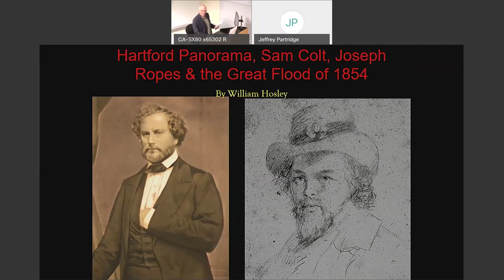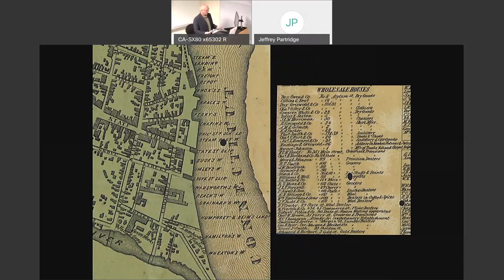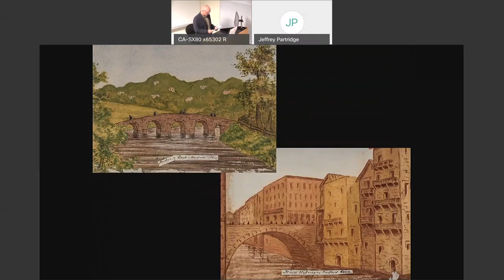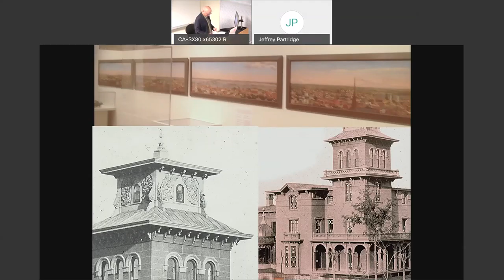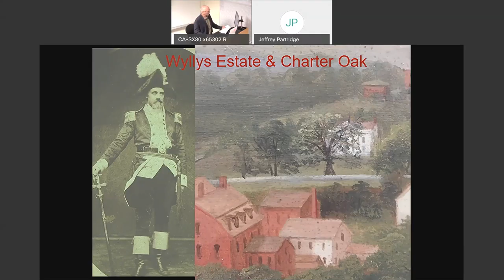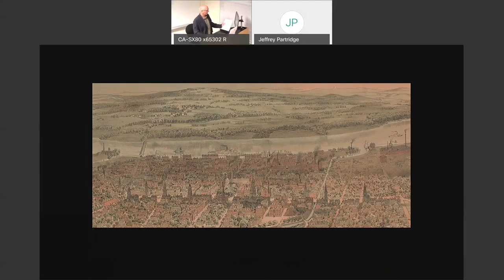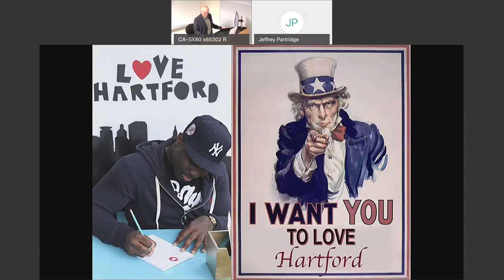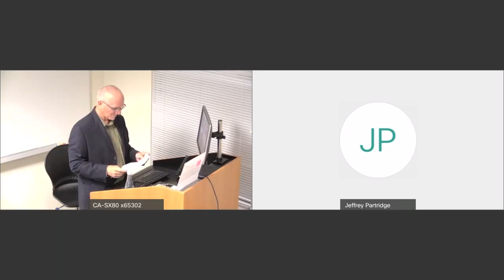“Hartford Panorama: Joseph Ropes, Sam Colt & the Great Flood of 1854” by William Hosley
In 1854, while Sam Colt was developing the Coltsville factory village and Armory, Hartford was hit by the biggest flood of the 19th century. Colt hired a local artist, Joseph Ropes, to create a remarkable panoramic mural that captures with photographic accuracy what the capital city looked like on the cusp of transformation. The paintings are part of the Colt Collection at Wadsworth Atheneum.

Presented by:
William Hosley
Terra Firma Northeast
Cultural Resource Education, Marketing & Development

Recorded 10/07/2020 as part of the Hartford Heritage Project's "Hartford Studies Public Lecture Series" at Capital Community College.

Capital Community College
950 Main Street, Hartford, CT